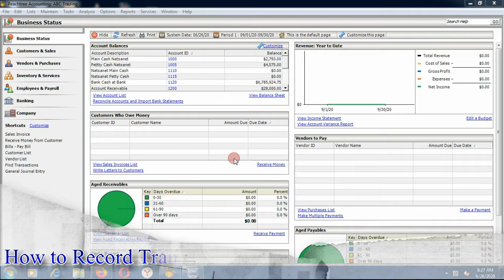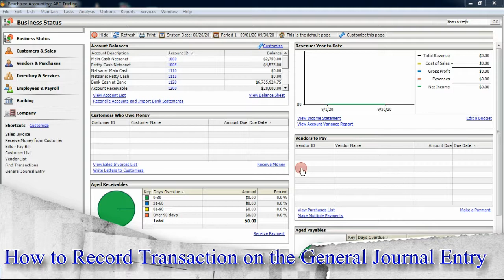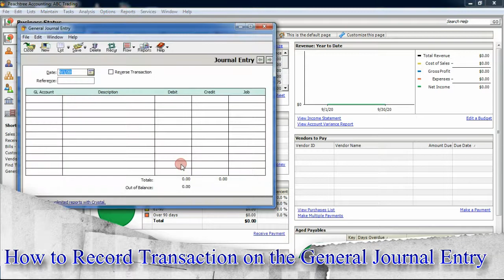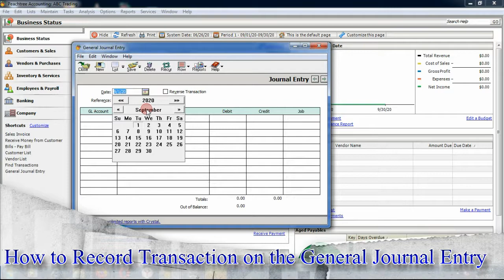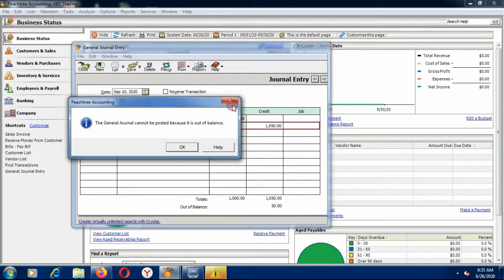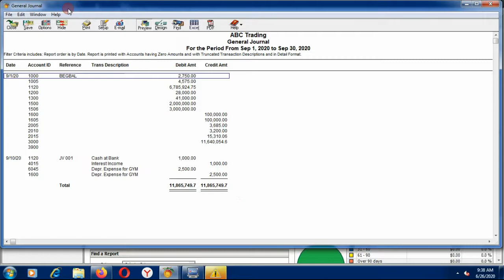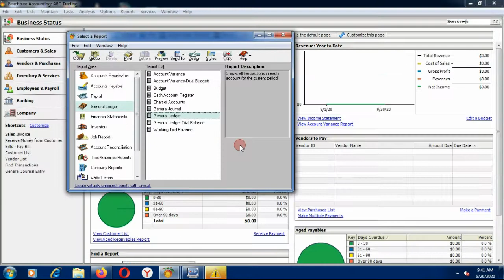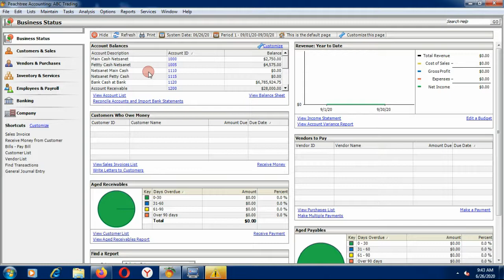How use Peachtree Accounting in Amharic Part 10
This video shows you how to Record Depreciation Expense and Interest Income on Peachtree using General Journal Entry

 Principles of Accounting in Amharic Part One: Debit and Credit,How to close the current fiscal year in amharic,How to generate report from peachtree accounting,Account reconciliation,Cash Sales and Deposit Transaction in Amharic,Petty Cash Establishment,Replunshment, cash short and over,Credit Sales Transaction,Credit Purchase Transaction,Peachtree Accounting